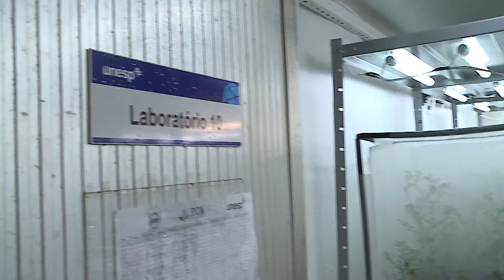Doença ainda sem cura na citricultura greening vira foco de pesquisas na Unesp em Botucatu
O Brasil é o maior produtor mundial de laranja e também o principal exportador do suco. Mas uma doença que até hoje não tem cura e que ameaça a citricultura, o greening. Ele é causado por uma bactéria, transmitida por um inseto. Quase 40% dos pomares têm a doença e o prejuízo causado chega a R$ 600 milhões por ano. Na Unesp em botucatu integrantes do Agrimip (Grupo de Estudos em Manejo Integrado de Pragas na Agricultura) se dedicam a pesquisas para avaliar a efetividade de produtos químicos e biológicos para o combate à doença.